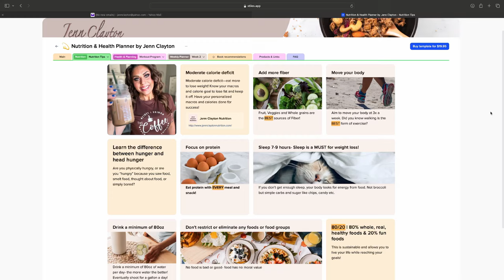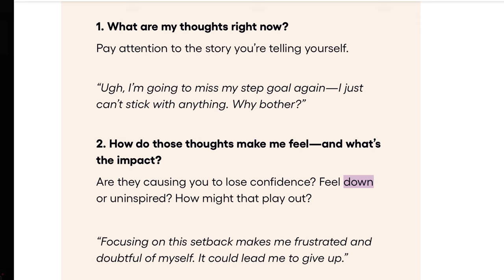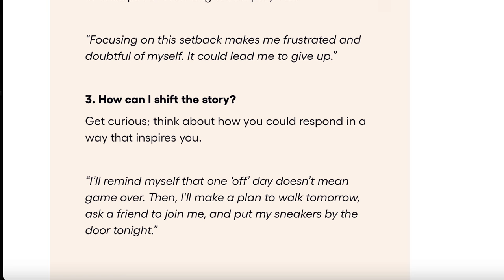WEEKLY WW WEIGH IN - WEIGHT FLUCTUATION? WEIGHT WATCHERS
HAPPY FRIDAY! Weight fluctuations and why!! How was your week?

🎉NUTRITION CHANNEL!!!

Code- jennswwjourney